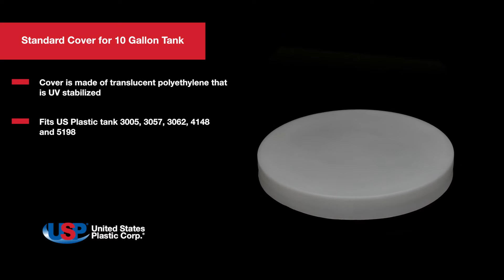Standard Cover for 10 Gallon Tank | U.S. PLASTIC CORPORATION®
These tank covers are easy to place and remove while also protecting contents from debris. Click “Show More” for further details.

Tank Cover details:
► Made of translucent polyethylene that is UV stabilized
► Approximate inside diameter is 14-1/16" and a 3/32" wall thickness
► Fits 10 gallon tanks with Item #'s 3005, 3057, 3062, 4148 and 5198 (see full website for these tank options)
► 0.65 pounds
► Manufactured by Tamco® Industries